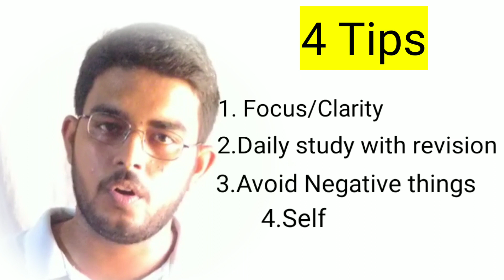How to get 30% to 90% mark trailer........